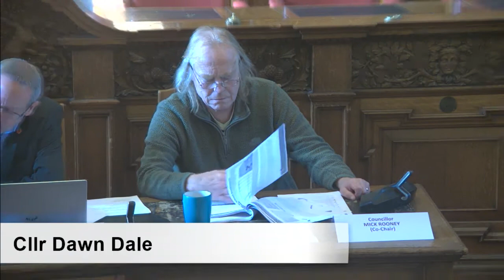Sheffield City Council Education, Children and Families Policy Committee 9 November 2022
EDUCATION, CHILDREN AND FAMILIES POLICY COMMITTEE AGENDA
9 NOVEMBER 2022
Order of Business
1. Welcome and Housekeeping
The Chair to welcome attendees to the meeting and outline basic housekeeping and fire safety arrangements.
2. Apologies for Absence
3. Exclusion of Press and Public
4. Declarations of Interest
5. Minutes of Previous Meeting
To approve the minutes of the last meeting of the Committee held on 27th September 2022.
6. Public Questions and Petitions
To receive any questions or petitions from members of the public
7. Work Programme
Formal Decisions
8. Secondary Places Planning - Area 5
9. Supported Accommodation Provision
10. Budget Position for Year 2023/24
11. Revenue Budget Monitoring Report - Month 6
Report of Executive Director, Resources
For Information
12. Early Years School Readiness Review
13. Elective Home Education
14. Independent Review Officers Annual Report
15. Independent Review of Children's Social Care and the
Competition and Market Authority (CMA) Children's
Social Care Market Study Final Report
For the Committee to note
16. Minutes of the Education, Children and Families Urgency Sub-Committee held on 29 June and 21 July 2022

NOTE: The next meeting of Education, Children and Families Policy Committee will be held on Tuesday 13 December 2022 at 2.00 pm

Meeting attendance
Councillor Dawn Dale Co-Chair Expected
Councillor Mick Rooney Co-Chair Expected
Councillor Brian Holmshaw Deputy Chair Expected
Councillor Colin Ross Group Spokesperson Expected
Councillor Peter Garbutt Committee Member Expected
Councillor Mary Lea Committee Member Expected
Councillor Anne Murphy Committee Member Expected
Councillor Gail Smith Committee Member Expected
Councillor Ann Whitaker Committee Member Expected